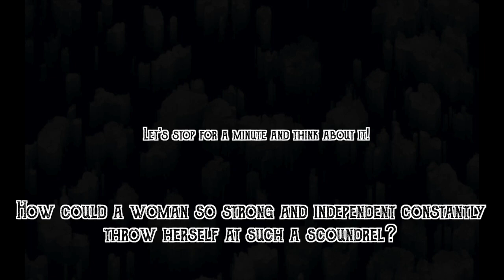Why Katharine Hepburn and Spencer Tracy Kept Their Affair a Secret for 27 years?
📍  Katharine Hepburn was called Jimmy by her friends because she was a real "tomboy". She was a willful, self-righteous, self-conscious woman. The only person she felt like a real woman was Spencer Tracy, who was married to another woman throughout their 27-year relationship. But why? Why Spencer Tracy did not divorce and get Katharine Hepburn married instantly?!